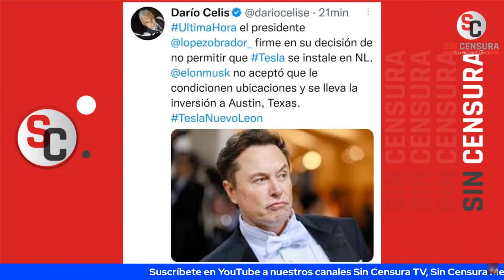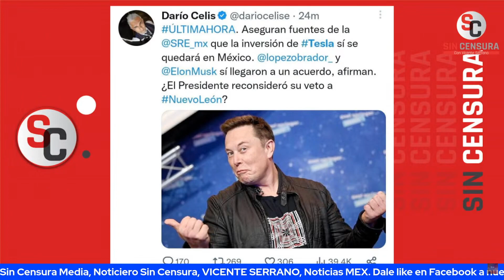POSIBLE ACUERDO ENTRE AMLO Y ELON MUSK HACE QUEDAR COMO PAYASO A DARÍO CELIS